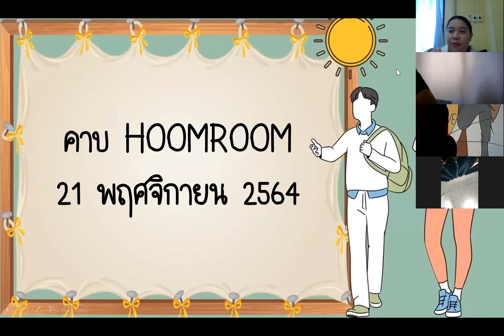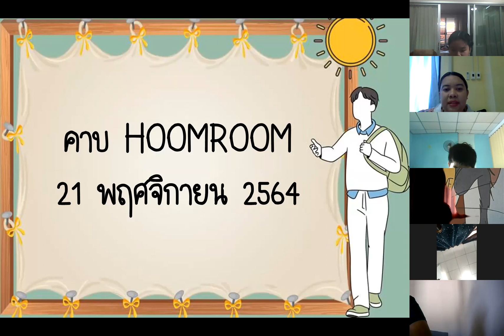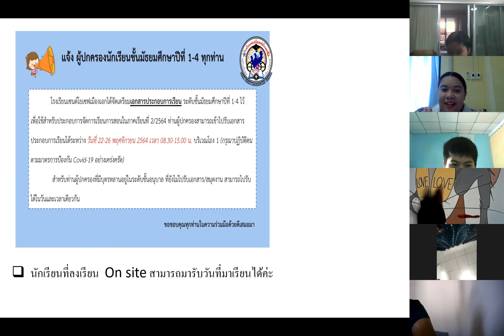ม.3/2 Homeroom 22 พ.ย. 2564